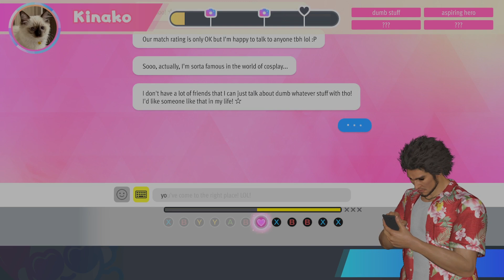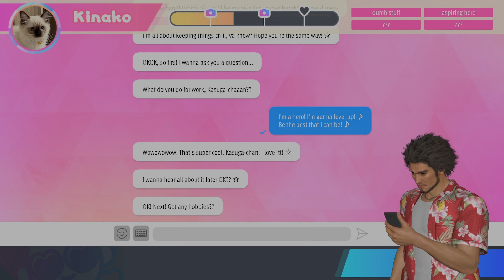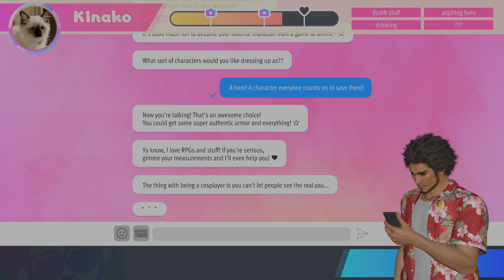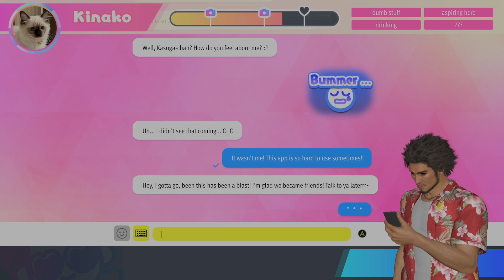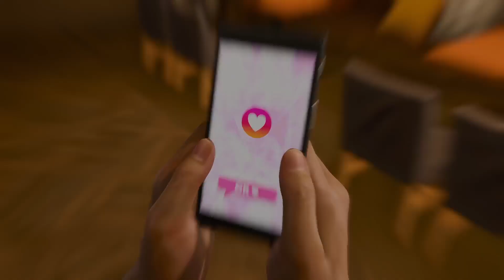Infinite Wealth - Kinako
Kinako is a cosplayer and probably the hottest chick on the internet

00:00 Chat
04:34 Date
06:07 Memories